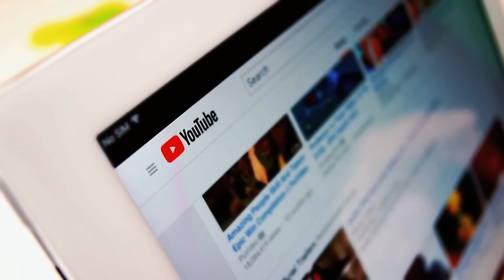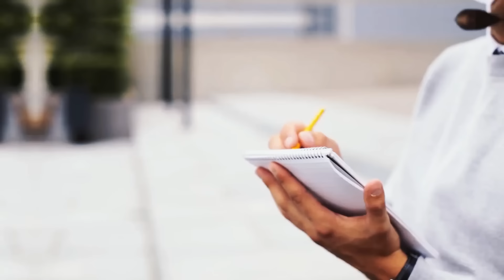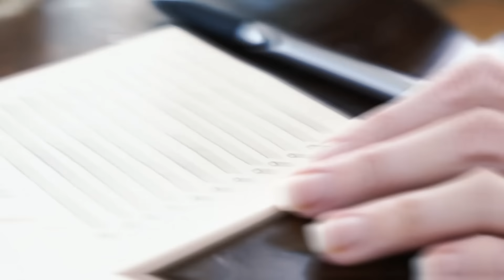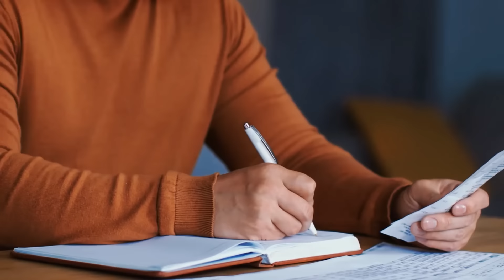موفقیت : 30 روز عادت های افراد ثروتمند را امتحان کردم و این شد نتیجش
💎 مرجع رایگان برترین مطالب رشد و موفقیت فردی 💎